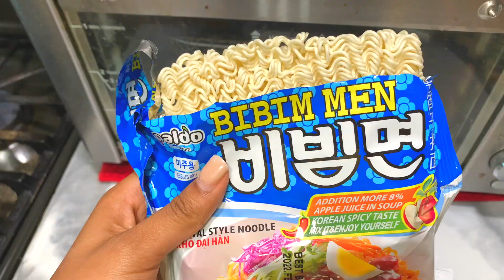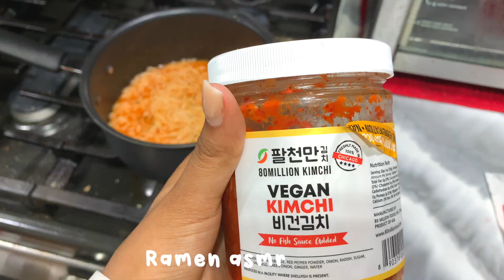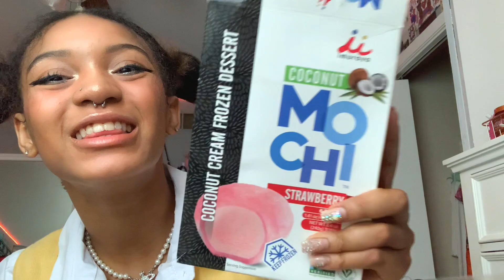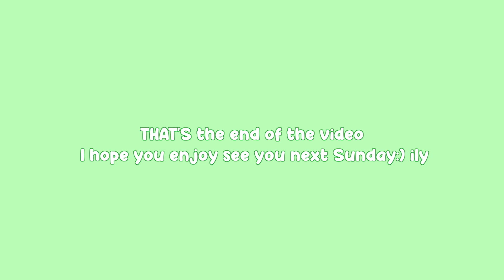☆what I eat in a day #1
You have a new message💌

⳾⑅❀⑅❀⑅❀⑅❀⑅❀⑅⳾ -ˋˏ✄
Hey guys I hope you enjoy this video of me showing you what i eat in a realistic vegan setting I’m healthy but sometimes I’m not and that’s ok do what’s best for you and your body;) leave video suggestions in the comments, but I hope you all enjoy the video.please watch all the way to the end;)🧚🏽

Name:Deja🍓
Age:18
Birthday: March 30, 2003
Grade:12th (senior)
Location: Chicago
Film/edit: on my iPhone XR and FCPX

Hey you Watching I Love You💘.

( ignore tags): what i eat in a day, eating Vlog, Vlog, eating, vegan, vegan teen, vegan what i eat in a day, ramen, vegan sushi, grocery store, anime gifs,